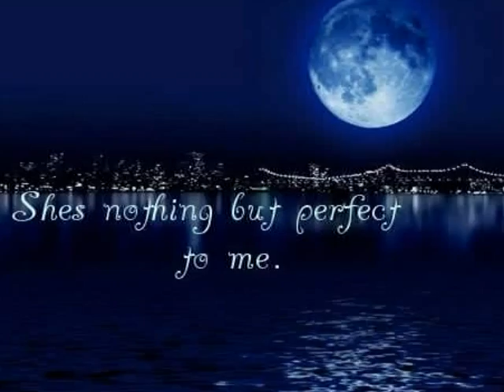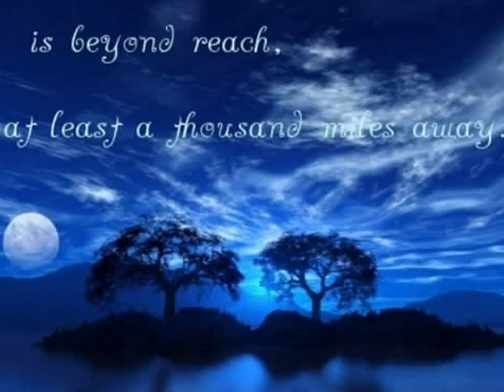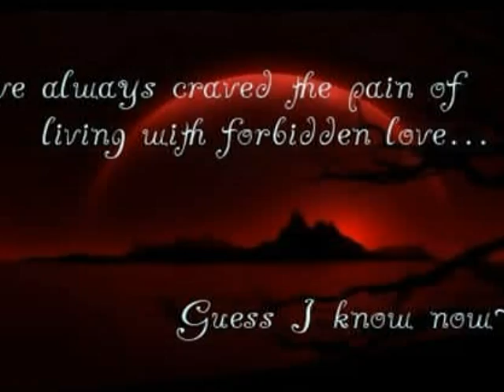♥ I must have done something right~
C: Happy Valentine's day love~ I hope this is something special to you!